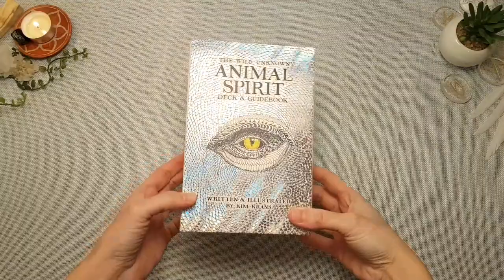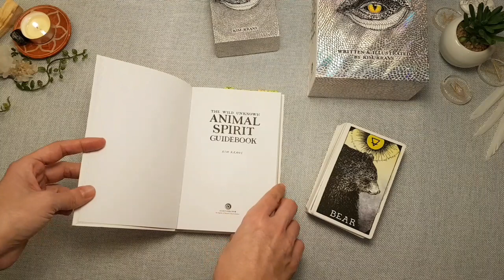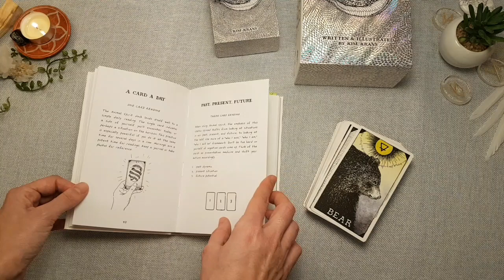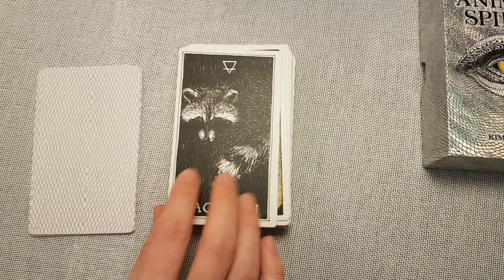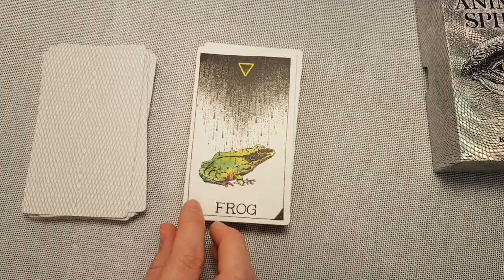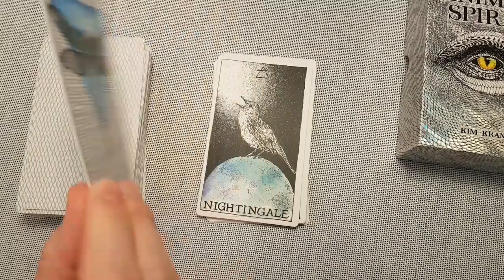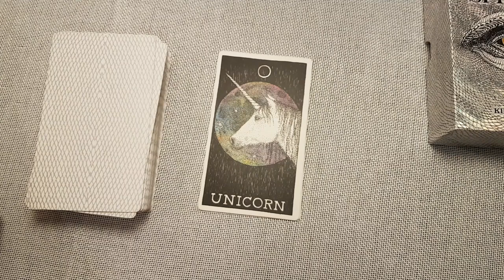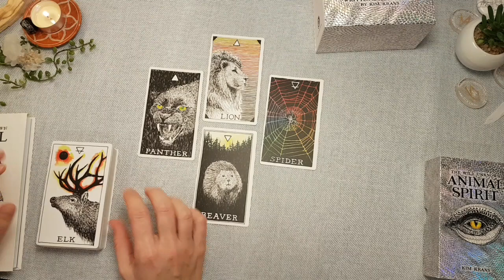Oráculo The Wild Unkown Animal Spirit | Review en Español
Reseña y opinión personal de este oráculo, The Wild Unkown Animal Spirit, creado por Kim Krans, que acompaña al tarot con el mismo nombre.

🌟 ¿QUIERES SUBIR DE NIVEL TUS TIRADAS DE TAROT? Aprende a conectar con las energías y con los mensajes de tus guías